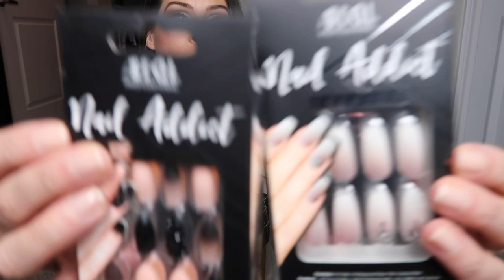Walmart & Target Haul 😊 (what a random 34 year old female buys)